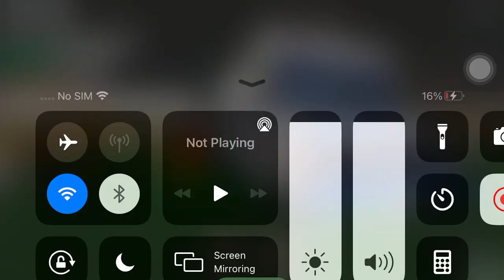Thomas melvins at a birthday party happy birthday damion ik I said it late